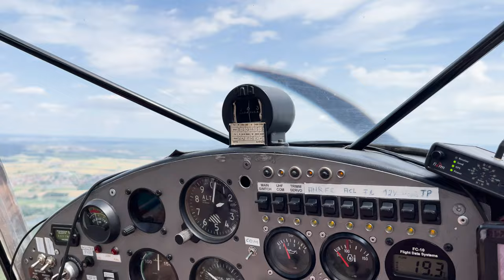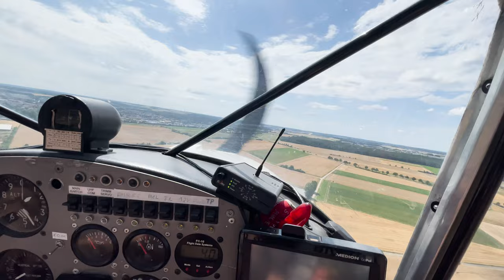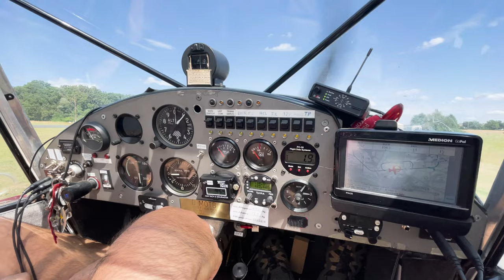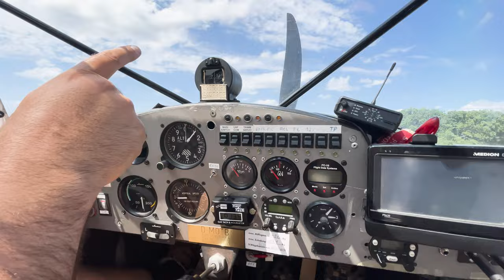Avid Flyer Mk4 flight from EDQH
A little sightseeing flight from Herzogenaurach, Bavaria, with an Avid Flyer Mk4,